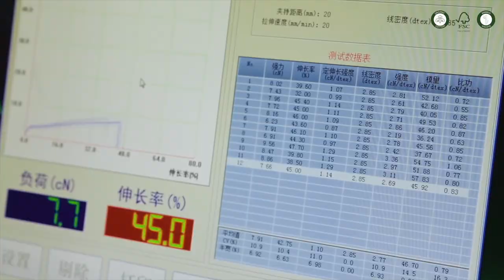Resteröds Bamboo Viscose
Explore Resteröds Bamboo Viscose.